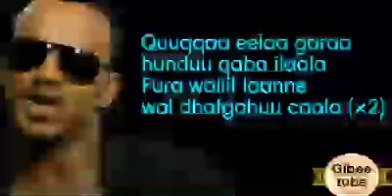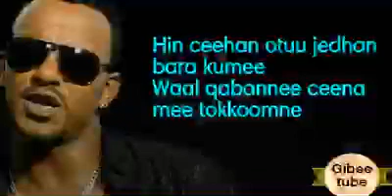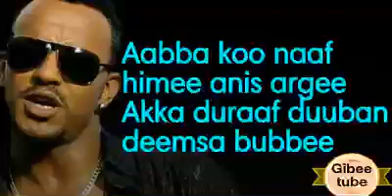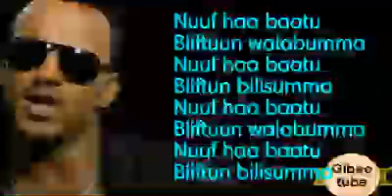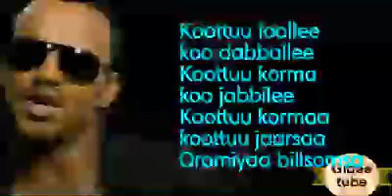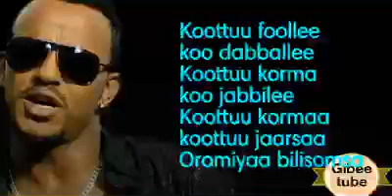Jireenya shiferaw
New Oromoo music ni dandeenya